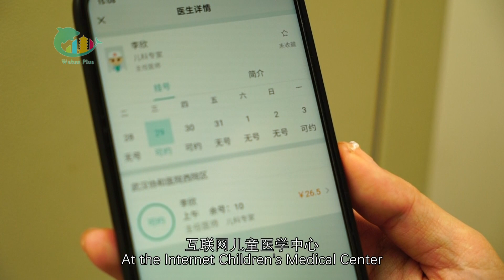Wuhan opens an internet children's hospital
A children's medical center recently opened in Wuhan. It  provides all-round, professional online diagnosis and treatment services tailored for children. Take a look!